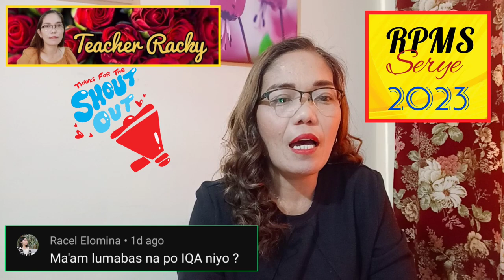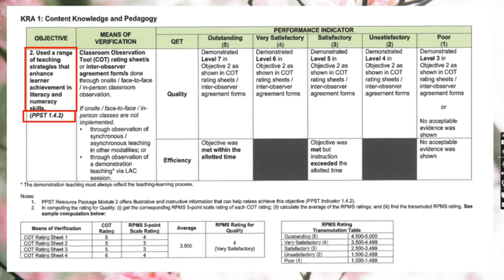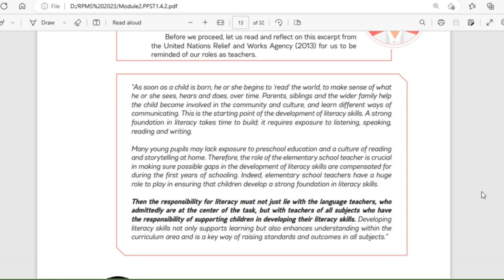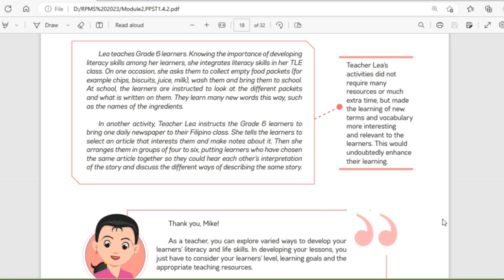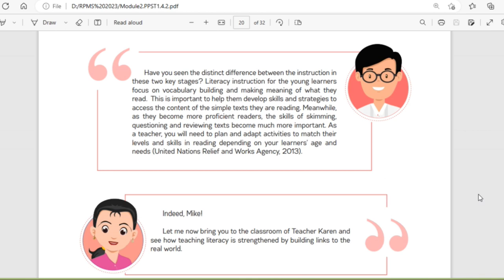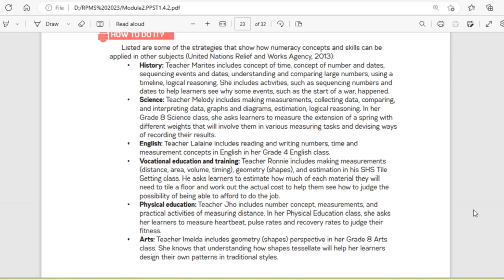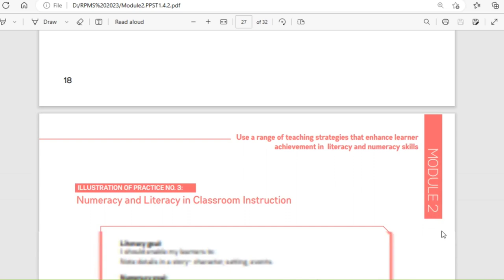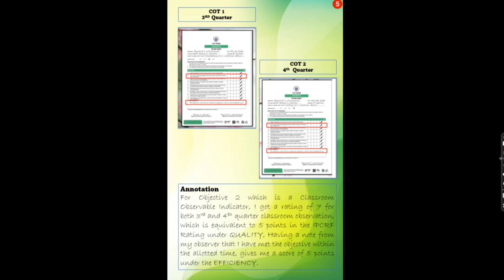Explaining OBJECTIVE 2 of the RPMS Tool for Proficient Teachers & get the highest possible score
This video will let you understand everything about the OBJECTIVE 2 of the RPMS Tool for Proficient Teachers for SY 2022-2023 based on the DM 008 series of 2023. This video also intends to help teachers achieve the highest possible score for this objective by explaining the PPST module 1.4.2 as guide to accomplishing this objective.

Templates and other RPMS -IPCRF materials are still available for FREE, by following these steps:
3. screenshot your subscription
4. direct message Teacher Racky FB page
5. mention your specific request

Please help me grow this channel more, by helping me share this channel to your friends and other teachers as well.